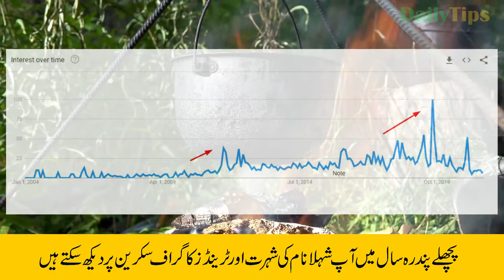Shehla Name Meaning in Urdu and Lucky Number | Shehla Naam Ka Matlab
Shehla is a Muslim girl's name. This name is originated from Hindi. Shehla name meaning is "Blue Eyed Girl". Shehla name meaning in Urdu is "نیلی آنکھوں والی". This is an Islamic name.

In this video, you will know Shehla name meaning in Urdu. Also, I have shared some interesting facts about the name Shehla.  Lucky day, lucky color, Shehla name lucky stone, and Lucky number for name Shehla are also included in this video.
You will also see Shehla name trends graph to better understand the popularity of this name.